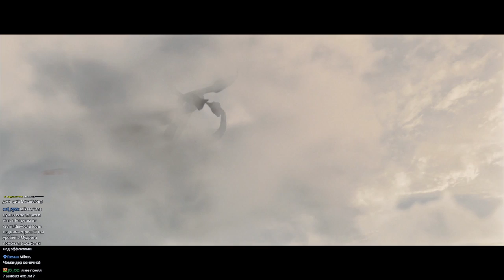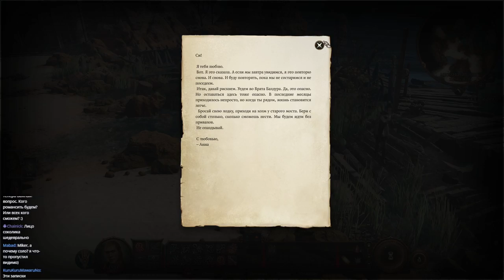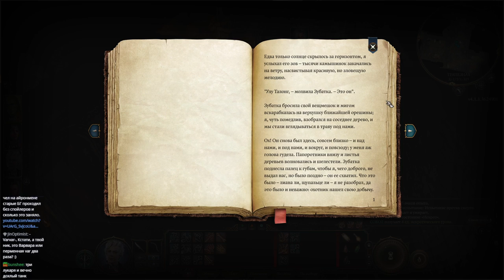Baldur's Gate 3 Сольное прохождение с Майкером 1 часть